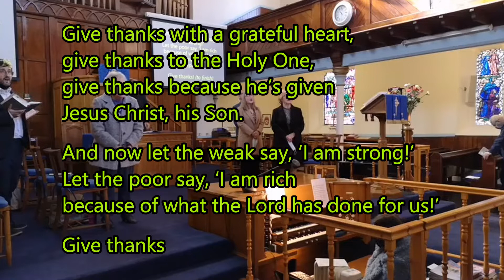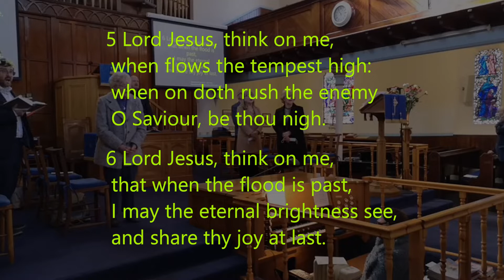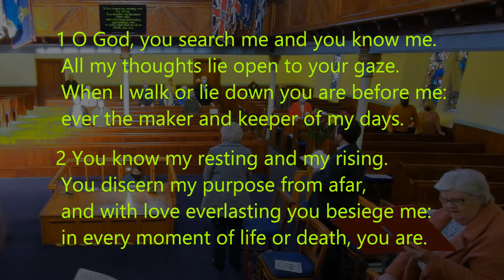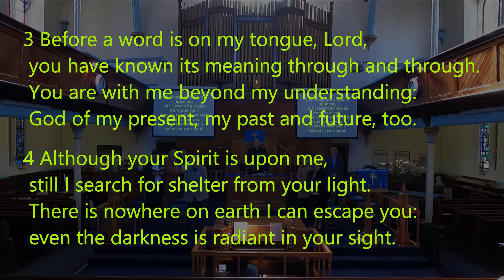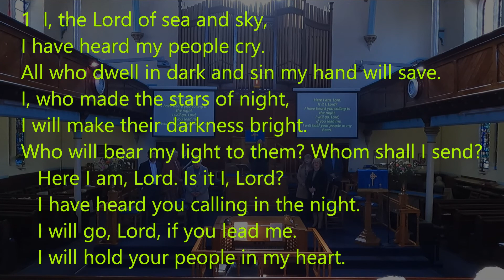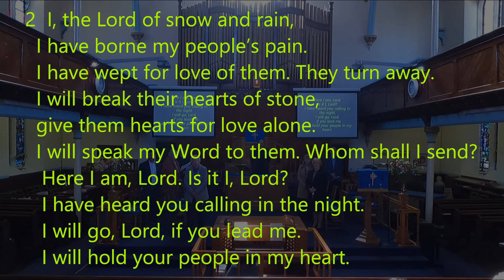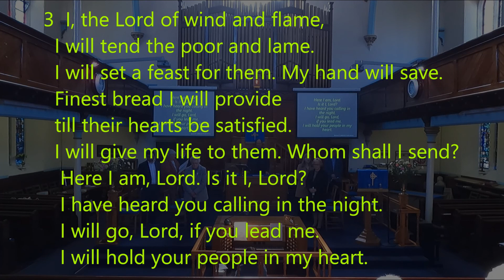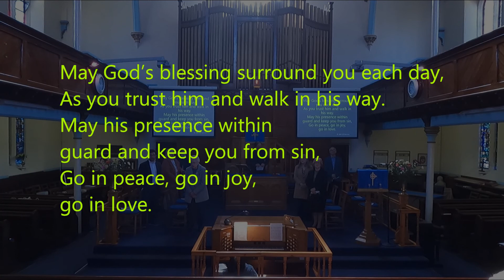Recording of Sunday Worship 20th March 2022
A Recording of our Service of Worship 20 March 2022, from your Church of Scotland presence in Bellshill and Mossend. The bible lesson is read by Alan Mathew and is Exodus 3:1-15.
The Organist is Alan W Mathew (pre-recorded)

Our Minister, Rev Kevin de Beer leads us in  Worship, with readings and prayers from members of our Faith community.
The service CAN be made available via a phone line if required.  Please get in touch if this is needed.
Our Minister, Rev Kevin M de Beer, can be contacted via and is happy to discuss any pastoral matters and will take any prayer requests.

Donate to the ongoing work of our church via this link if you're able, a if you're a tax payer Gift Aid your donation.

Thank you and bless you, we hope you feel part of the Central Church family by participating in this service of online worship - wherever and whenever you take part.

for all we are doing online to spread the wonderful news of the Gospel in Bellshill and beyond

346 Main Street, Bellshill, ML4 1BA